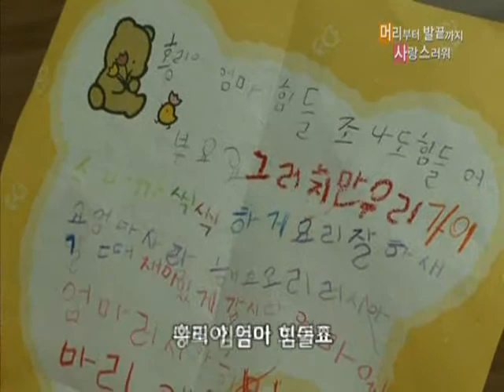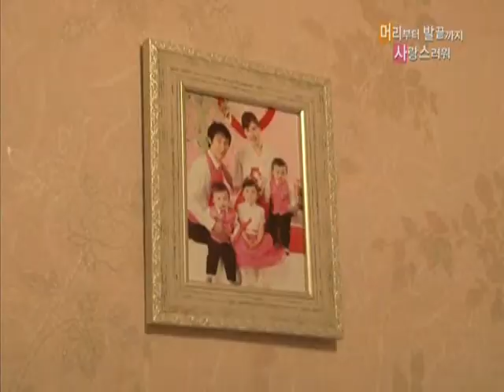러브 人 아시아 - Love In Asia 20101012 A #003